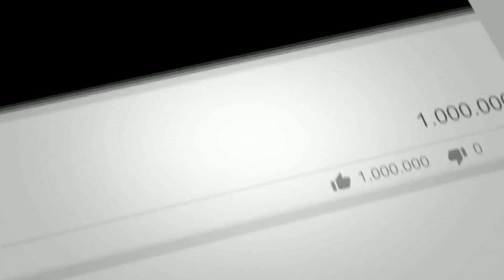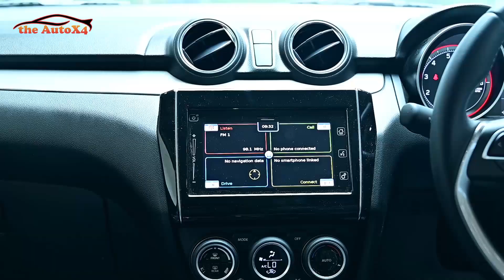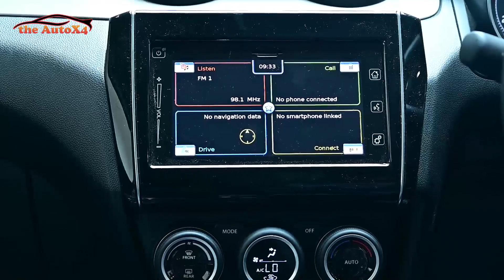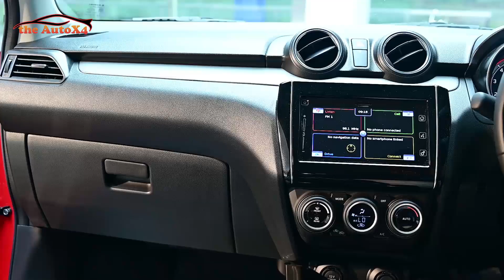All New 2020 Maruti Suzuki Swift zxi+ AMT model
To contact The AutoX4,

Address:- Pratapnagari, Bhanpur, NH16,Urali, Cuttack Sadar, Odisha, 753011
Ex-showroom price in cuttack
Swift LXI (m)  519000
Swift VXI (m)  619000
Swift ZXI (m)  678000
Swift ZXI+ (m)  758000
Swift VXI AMT (m)  666000
Swift ZXI AMT (m)  725000
Swift ZXI+ AMT (m)  802000
Ex-showroom price will differ from state to state.